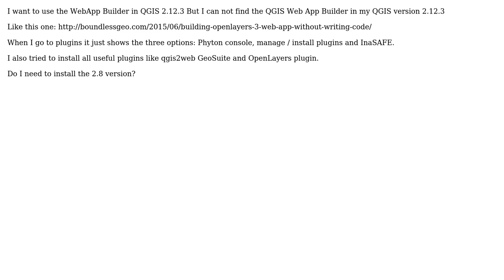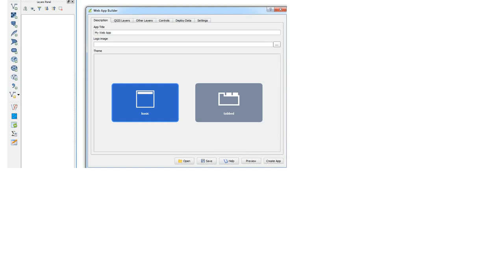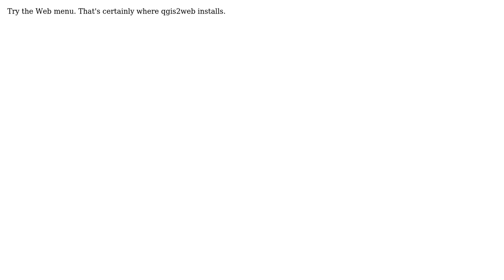GIS: QGIS Desktop 2.12.3 WebApp Builder (2 Solutions!!)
GIS: QGIS Desktop 2.12.3 WebApp Builder

With thanks & praise to God, and with thanks to the many people who have made this project possible! | Content (except music & images) licensed under CC BY-SA | Music | Images & others | With thanks to user Tom Chadwin user Joseph user Edin and the Stack Exchange Network Trademarks are property of their respective owners. You are responsible for your own actions.